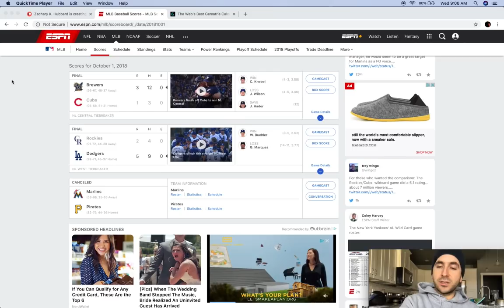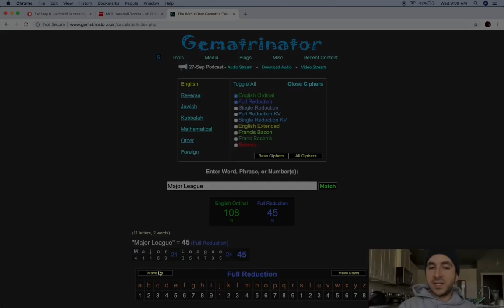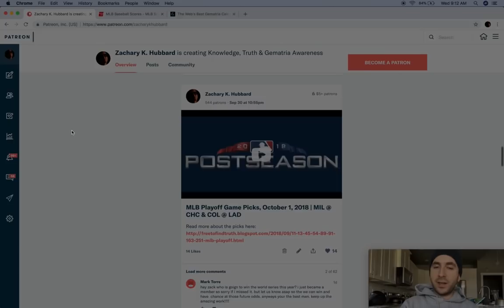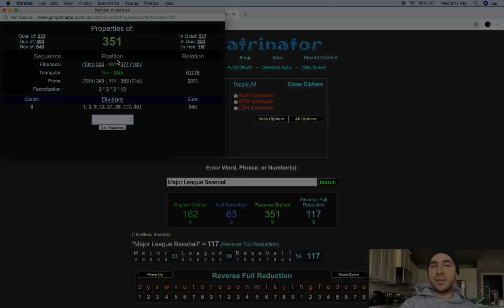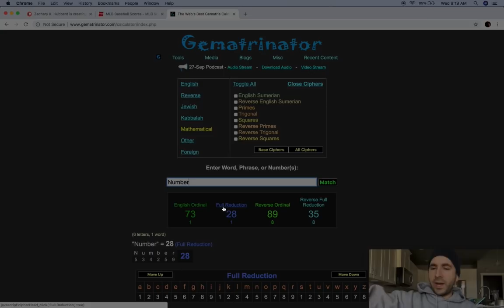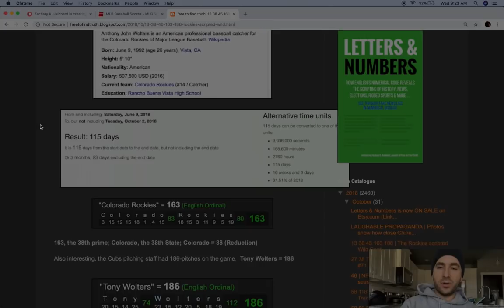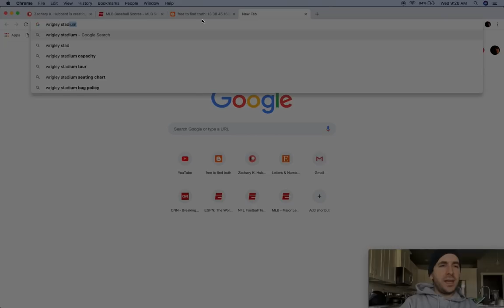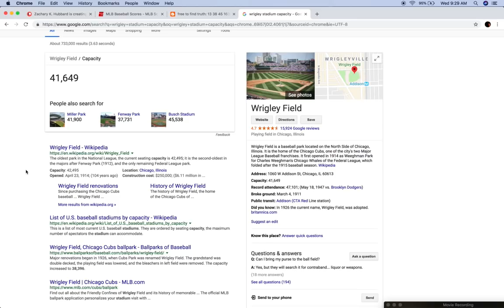SCRIPTED | Why the Chicago Cubs lost to Brewers 1-3 & Rockies in the 13th, NL Tiebreaker & Wild Card